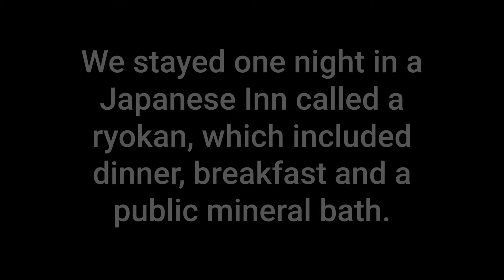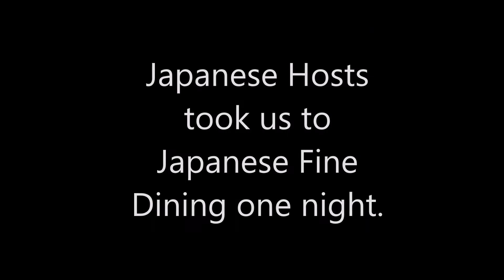Surprise! Snail?!, Sea Urchin?! Japanese Foods in Japan Restaurants/Japanese Ryokan by Debbie Jorde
Photos are taken by Debbie Jorde while vacationing with her husband, Dr. Lynn Jorde, Geneticist, in Japan. The video is by Debbie Jorde.

As a professor of human genetics, my husband, Dr. Lynn Jorde, has opportunities to travel the world. Sometimes, I have the privilege of tagging along. I just returned from spending 9 days in Mishima, Kyoto, Aomori, Hirosaki, and Tokyo, Japan. We were fortunate to enjoy many of the foods in Japan in fine restaurants and in a Japanese Inn called a ryokan. Enjoy!

Debbie has a daughter and son, Heather and Logan Madsen, who both have 2 rare syndromes, Miller syndrome and a lung disease called Primary Ciliary Dyskinesia. They also both have autism. Debbie met Lynn, a geneticist, on a blind date.

Their inspiring story is portrayed in Debbie's son, Logan Madsen's award-winning documentary LOGAN'S SYNDROME, available to stream or purchase on DVD.

Learn more about their family's inspiring journey to OVERCOME CHALLENGES on Debbie's website, where you will find inspirational prose and poetry by Debbie's daughter, Heather Madsen, articles about how to OVERCOME CHALLENGES, and more.

Read more about Debbie and Lynn's courtship, their family's journey, and OVERCOMING CHALLENGES in Debbie's memoir, EIGHT FINGERS AND EIGHT TOES: ACCEPTING LIFE'S CHALLENGES.

Listen to their inspiring talks on Debbie Jorde YouTube Channel